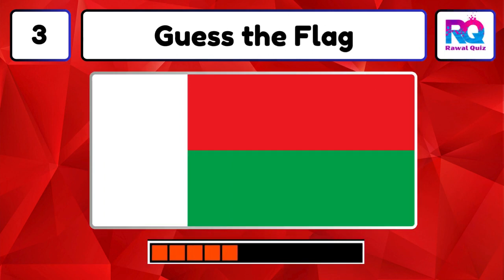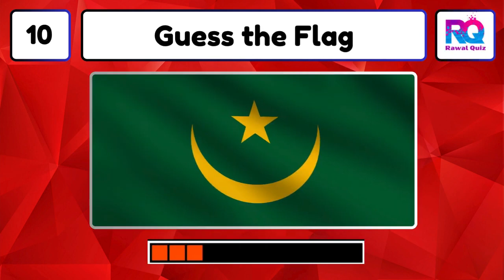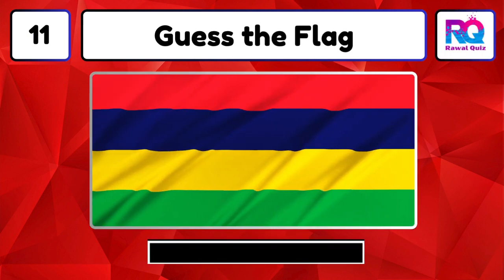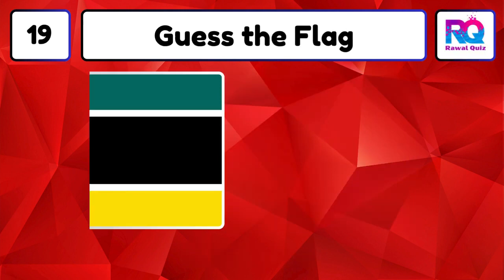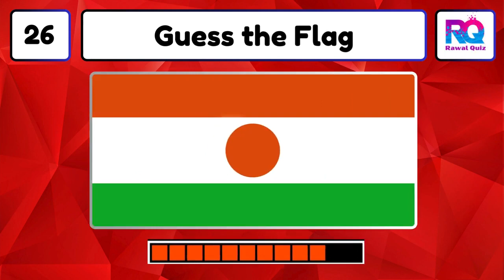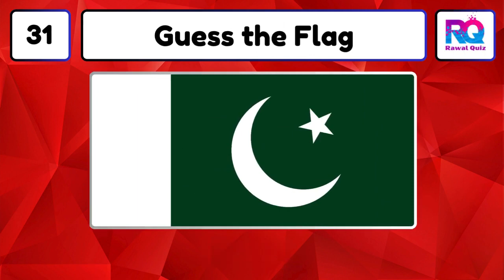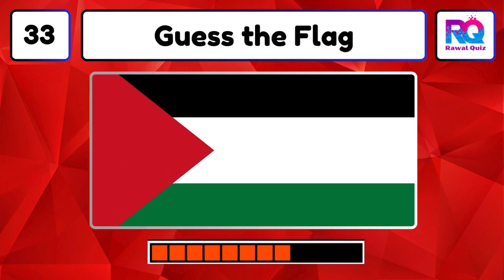Guess The Country By The Flag Quiz || Quiz Videos || Rawal Quiz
Welcome to a new Rawal Quiz video! Are you a true flag expert? In today's challenge, you have to guess 50 flags. You have only 5 seconds per flag, so think quickly! The quiz starts off easy but gets more difficult as you go. Test your flag knowledge and see how many you can recognize!